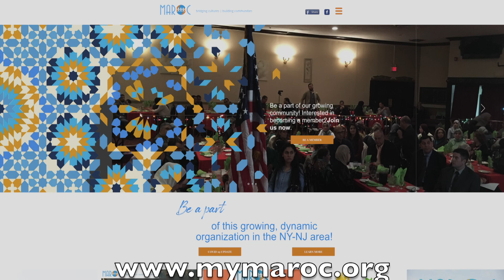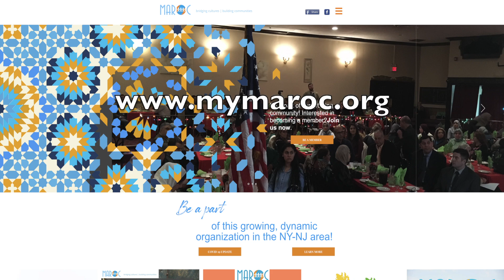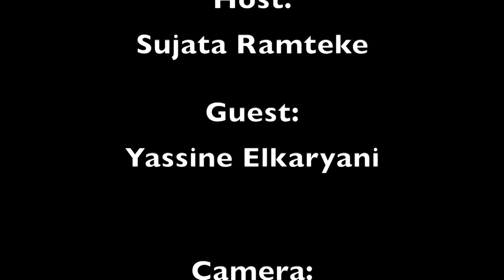My Immigration Story • Yassine Elkaryani 🇲🇦